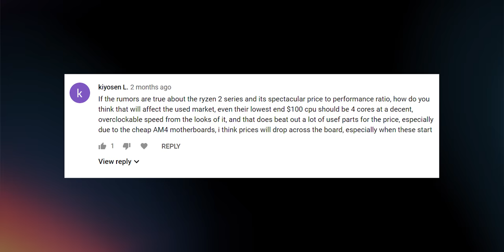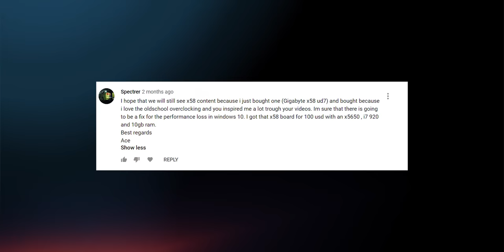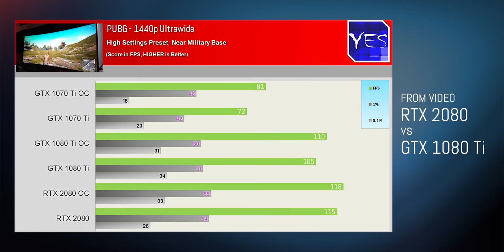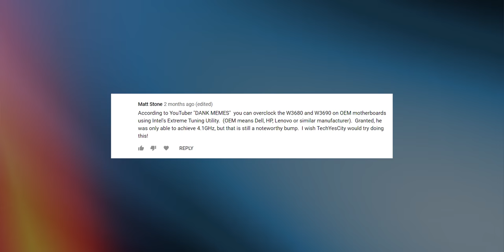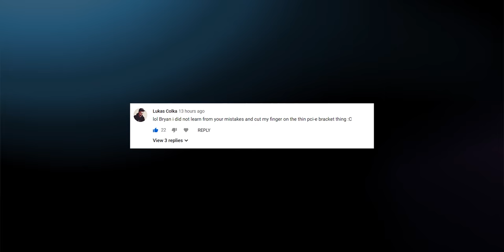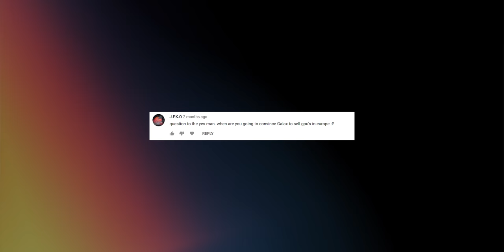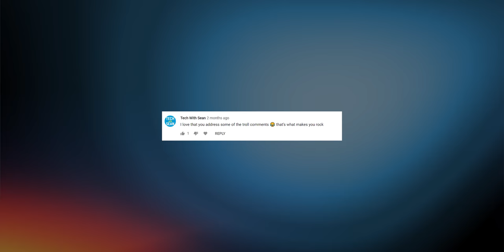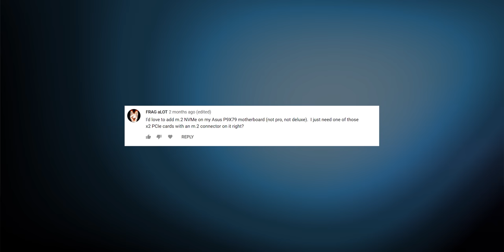Will Ryzen 3000 Improve the Used Market? (aty #007)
Time to answer your questions from the previous episode, and we got various questions relating to the new and used market.

TimeTable:
0:29: If the Rumors are true about Ryzen, how do you think it will affect the used market?
2:32: I hope we will see more x58 content, and thoughts on the performance fix for windows 10...?
3:43: Upgrade from a Core i7-5820 from 4.4GHz to a new Ryzen chip?  What speeds do you think the New Ryzen chips will run at?
5:46: You can overclock the w3680 and w3690 xeon chips via Intel overclocking utility on OEM boards.  Have you tried this?
6:45: Roller coaster:
7:05: Tricks for reducing photo sizes drastically.
7:40: Scar tissue on thumb update.
8:25: Mr111ESSe and AdoredTV
9:54: Convincing Galax to come to Europe
10:30: Used RTX 2070s, notify me when you get a deal on them.
11:30: Don't buy DAC/AMPs buy audio interfaces.
12:10: Did you dye your hair?
12:22: Use bench grinder to clean your thumb.
12:38: Tech YES lan party?
13:30: Nvme on x79...? You just need an adapter?